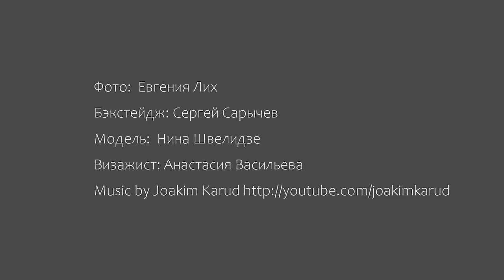Backstage photography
Backstage photography at sea, a model in a blue dress and a black hat.